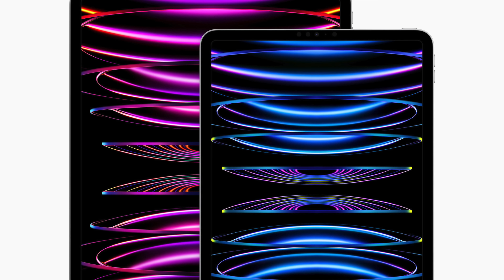Apple Event, iPhone 15 Pro Leak, iPad Pro 2024, Watch Series 9 und mehr | Ausgabe 35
Willkommen zur fünfunddreißigsten Ausgabe der Apple-News 🔥

Zeitstempel:

0:00 Intro
1:00 Apple Event 2023 offiziell
2:14 iPhone 15 (Pro) Dummy-Leak
3:24 Produktion der neuen iPhones
4:28 Titanrahmen bei Pro-Modellen
5:20 Neues Case für das iPhone
6:18 Apple iPad Pro 2024 Leak
7:28 Apple Watch Series 9 Leak
8:30 One More Thing
11:02 Outro